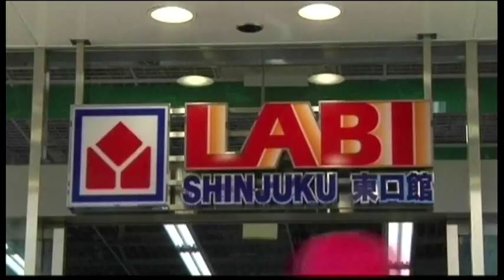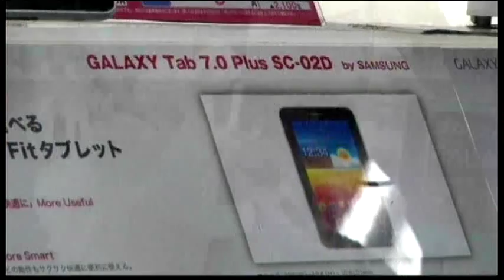4402MR JAPAN-TRADE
4402MR JAPAN-TRADE